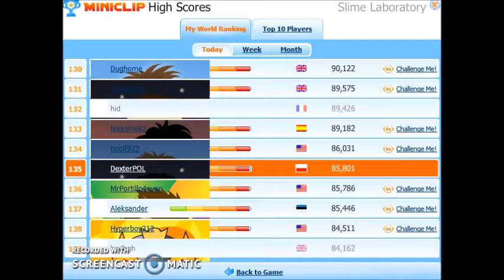[WR][13:13] Slime Laboratory any% speedrun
Holidays welcome.